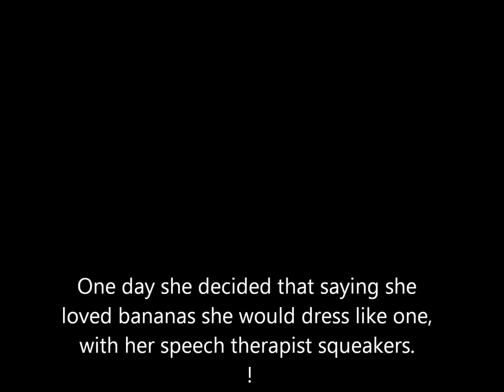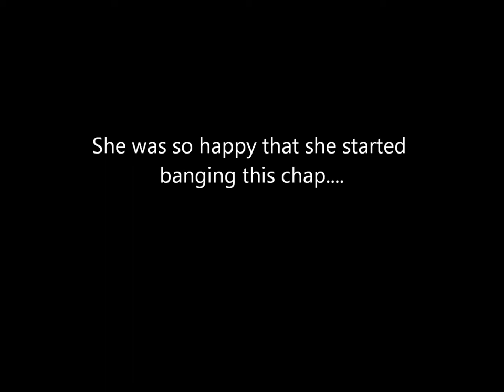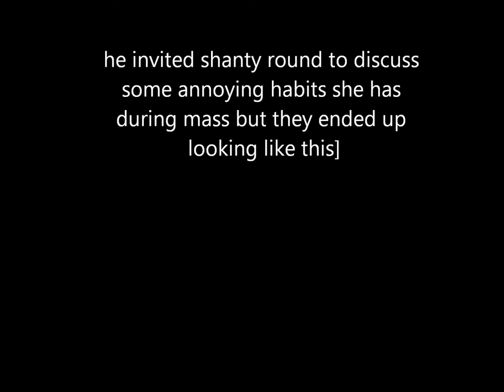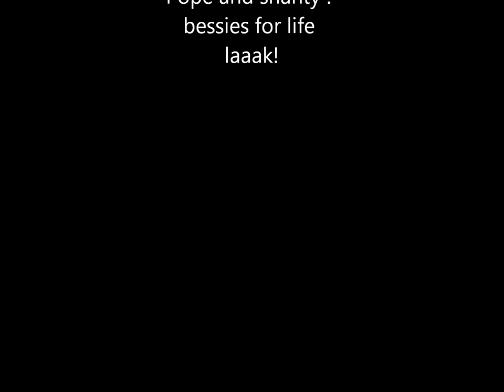BENDERS S=B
Ballymoney High School, 2012 Benders